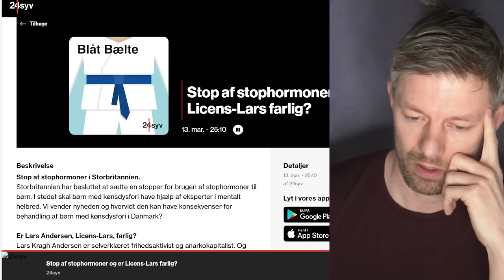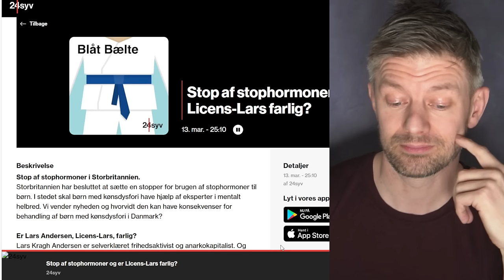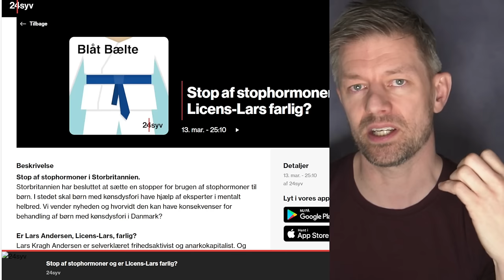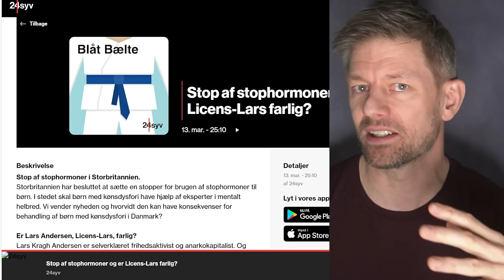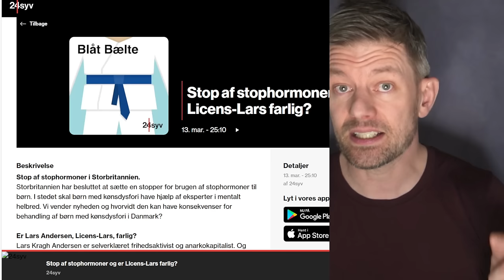Jeg reagerer på radiointerview: Er jeg farlig?!